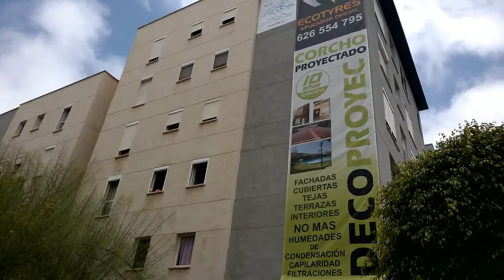Gran edificio en Las Palmas de Gran Canarias con corcho proyectado DECOPROYEC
Video demonstrativo con corcho proyectado en Las Palmas de Gran Canarias.En ese video voi a demonstrar como hemos empesado hacer un edificio de 3000 m con trabahadores nuevos sin saber nada, y en final han apredido acabar solos el edificio,puedo decir que es un exito y hoi en dia los trabahadores estan trabahando y aplicando corcho proyectado.